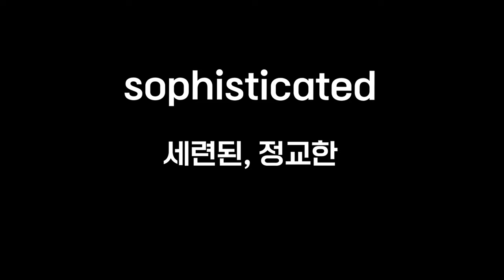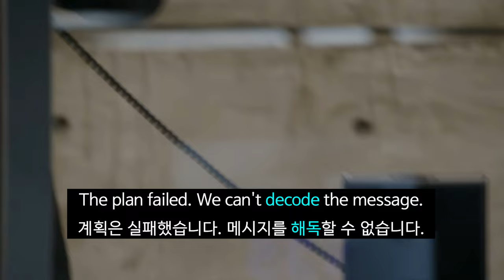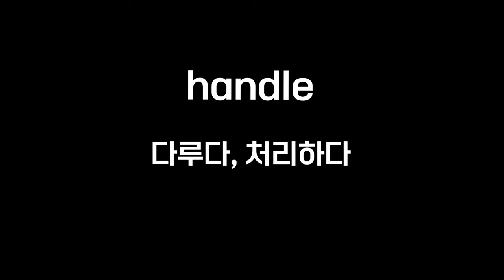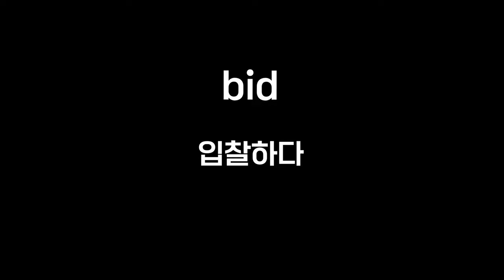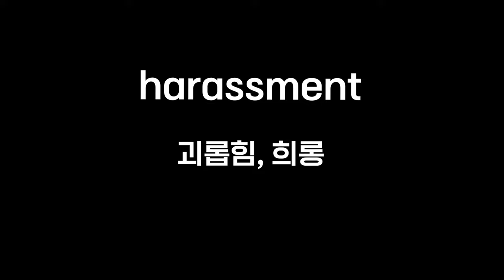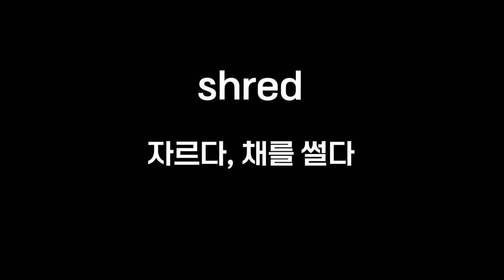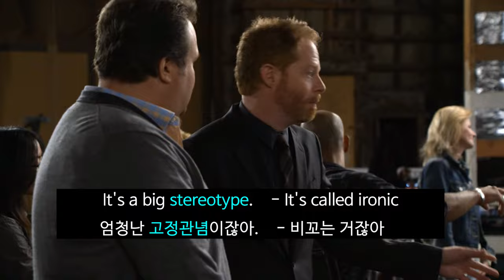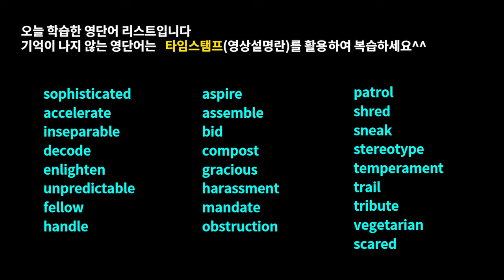수능영어 1등급의 단어암기 비법!워드마스터수능DAY41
미국드라마와 영화 콘텐츠로 배우는 워드마스터수능2000 DAY41영상입니다.

-구성-

모던패밀리, 에밀리 파리에가다, 미션임파서블, 브레이킹배드, 프리즌브레이크, 프렌즈 등 미드와 영화의 예문으로 구성되었고 워드마스터 수능 2000 단어장의 DAY41 영단어 중 난이도가 높은 어휘를 학습합니다.

-효과-

Time stamp

00:00 예고편
00:09 오프닝
00:15 sophisticated
00:52 accelerate
01:13 inseparable
01:38 decode
02:19 enlighten
02:37 unpredictable
02:59 fellow
03:26 handle
03:55 aspire
04:29 assemble
04:51 bid
05:24 compost
05:54 gracious
06:30 harassment
07:22 mandate
07:43 obstruction
08:11 patrol
08:35 shred
08:55 sneak
09:17 stereotype
09:44 temperament
10:02 trail
10:23 tribute
10:57 vegetarian
11:22 scared

■ 보기영 콘텐츠의 효과

1. This video is for language teaching purposes.
2. There is no transformation of original works.
3. Video clips and images were used for very small part to help understand.
4. This video has no negative impact on market value of original.